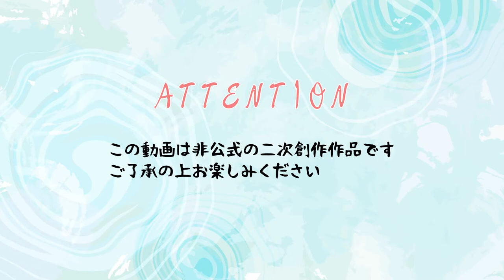ライスのトレセン日記・１P目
ライスシャワーのトレセン学園での生活を日記形式で描いた二次創作マンガです。寛大な心でお楽しみ下さい。

カフェちゃんとブレークタイム幻の４巻クラウドファンディングは無事大成功致しました。ありがとうございます！

カフェちゃんとブレークタイム電子書籍

サブスクリプションでグッズの宅配サービスなどがあります！

☆カフェちゃんとブレークタイムLINEスタンプ
・第一弾「カフェちゃんとラインスタンプ」
・第三弾「カフェちゃんブラック＆マイルドスタンプ」
・第四段「カフェちゃん毒舌スタンプ２」
・第五段「カフェちゃんガチャ煽りスタンプ」